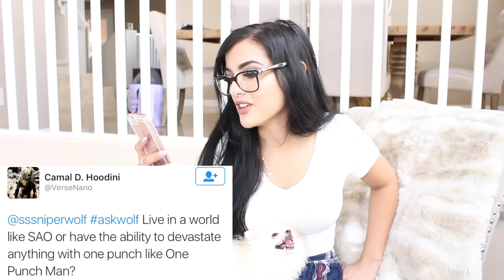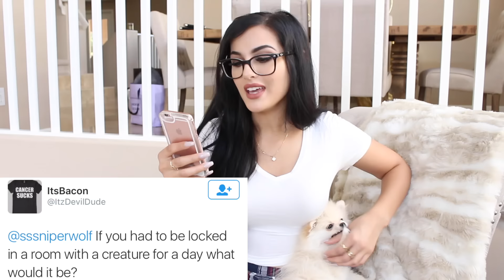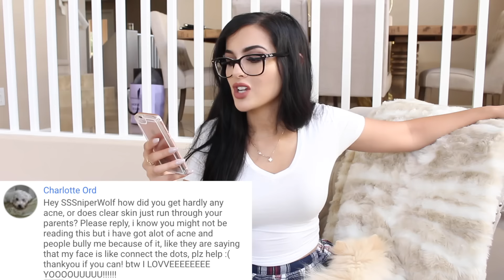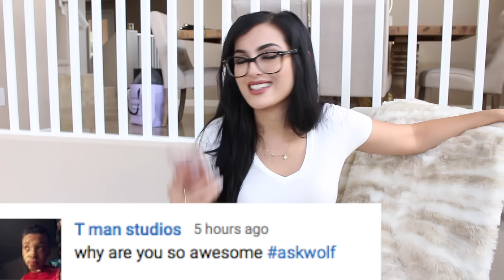Ask Wolf #151 - Almost Died, Crashed Car, I Had Acne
Ask Wolf #151 - Almost Died, Crashed Car, I Had Acne and more! Ask me questions for the next Ask Wolf in the comments below, I read all of the comments! Try and ask questions I haven't answered before!